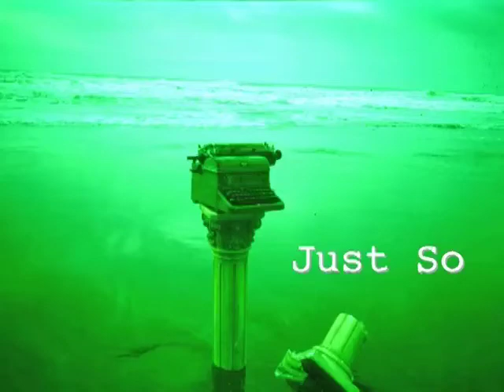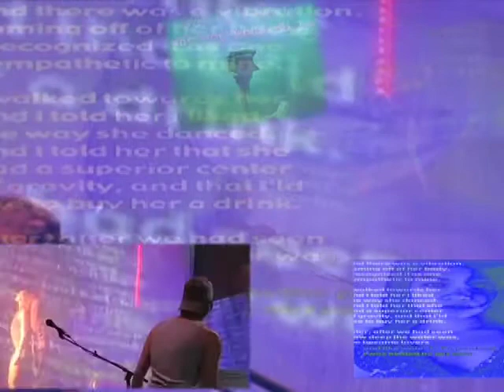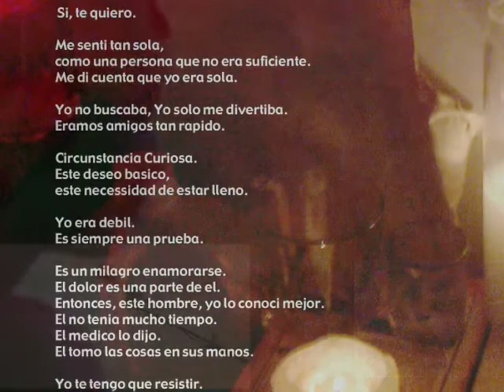"JUST SO" by tari karkanen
JUST SO is my first song written on the piano. -this jam packed version is from a very lively iLLUSTRATED mUSIC Show, back in May 30, 2009.

Natasha Shevalova / Vocals, Elegant Dancing
Mouse /  Fender Rhodes, Recording and Editing Help
J. White / Bass, Audio Recording/Mixing and Still Photography
Helium Valentine / Dancing and Harmony Vocals
Alex Lilly / Backing Vocals
Linda O'Lovely / VJing, Percussion, Camera and General YayNess
Lisa Sunde / Camera
Diallo McLinn / Camera
Chris Williams, Everything Audio Visual / let us use his loft
Reuben Rion /  Stage Manager
Juan Segovia / Lights
The Librarian / brought me birthday champagne! thanks!

i wrote the beats, played piano and sang, assembled the visuals (we used 9-PJs on three walls)
the video edit of the footage we shot that day has been going on for 5 years now. Happy Accident, Hope Against Hope J's "Lullaby of Lily Street are finished and available for your viewing on this here channel. -and now, after a much longer gestation process than expected, Just So is also done.